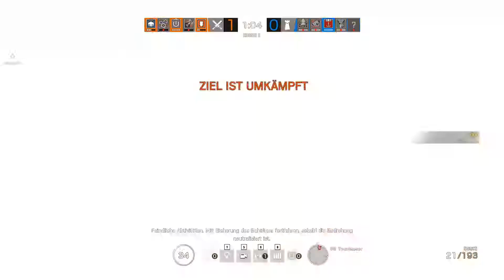Rainbow Six Siege #687 🎧 Die lustigste Session ever!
Ein neues Together Projekt bei uns auf dem Kanal und was für eins! Mit Rainbow Six Siege ist Ende letzten Jahres ein überraschend starker Titel von Ubisoft in die Gamingwelt gekommen. In diesem Spiel geht es darum in 5er Teams verschiedene Situationen gemeinsam zu bewältigen. Ob die Rettung einer Geisel, der Sicherung eines Bereiches oder dem Entschärfen von Bomben Rainbow Six Siege bietet viele interessante Spielmodis. Dabei wechseln sich 2 5er Teams abwechselnd im Angriff- und Verteidigungsmodus ab. Für die jeweiligen Situationen gibt es verschiedene Operator, welche alle unterschiedliche Ausrüstung, Waffen und Spezialfähigkieten haben. Jeder Operator kann pro Runde nur einmal eingesetzt werden und ist von jedem auswählbar. Durch die verschiedenen Möglichkeiten gibt es immer wieder neue Situationen zu bewältigen, hier wird es niemals langweilig!

Wir hoffen Euch für das unglaublich tolle Projekt gewinnen zu können und würden uns freuen wenn ihr mit dabei seid, wenn wir versuchen das gegnerische Team mit Teamgeist, Taktik und Skill nacheinander auszuschalten.